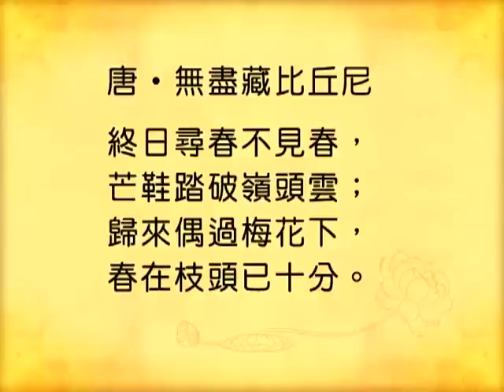[Cantonese] 中文字幕 - 梁皇寶懺 - 觀成法師主講 第一講 (全七講)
觀成法師開示 慈悲梁皇寶懺 第一講 (全七講) The Compassionate Repentance of Emperor Liang in Cantonese - Lecture 1
 The Surangama Sutra: Chapter on Mahasthamaprapta Bodhisattva's Perfect Penetration with Mindfulness of the Buddha, lecture 9, in Mandarin. Lectured by Venerable Guan Cheng at the International Buddhist Temple, Canada